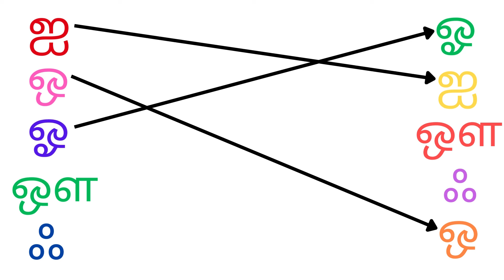உயிர் எழுத்துக்களை பொருத்துக | அ ஆ இ ஈ பொருத்துக | a aa e ee Matching |@DAMInsight